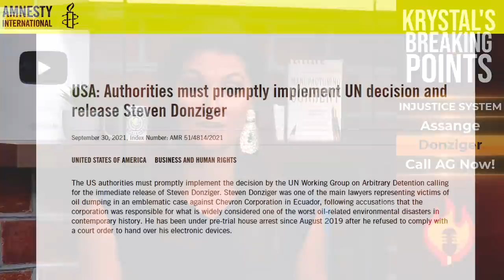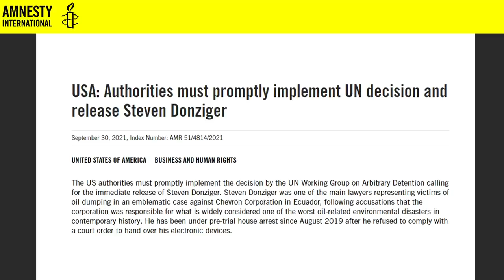Krystal Ball: Media SILENT as Donziger JAILED, Assange PROSECUTED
Krystal covers two major injustices happening now in the legal system as lawyer Steven Donziger is sent to jail and Julian Assange could be expedited to the United States shortly

Call AG Garland: 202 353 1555